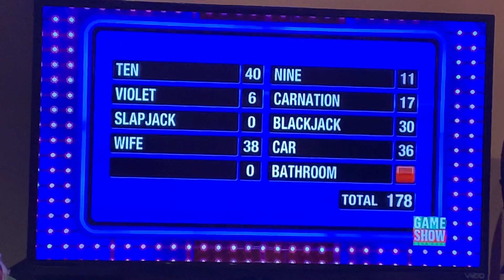Family feud Oliver family $20,000 win